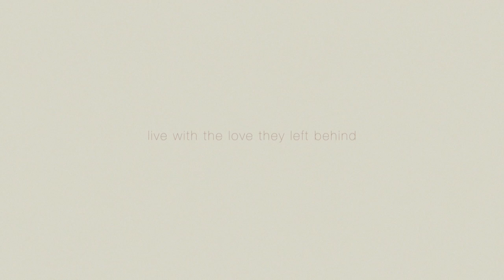Last Goodbye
NTD Nordic is a content creator for networks, brands and online platforms. We deliver engaging programing from news coverage to episodical television to branded content. Located in Stockholm we service productions and clients in the US and across Europe.